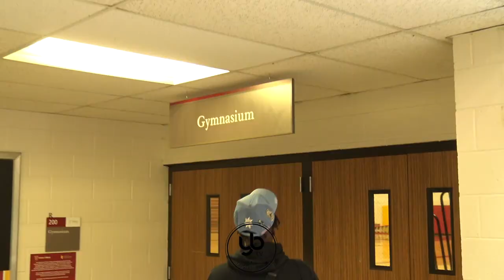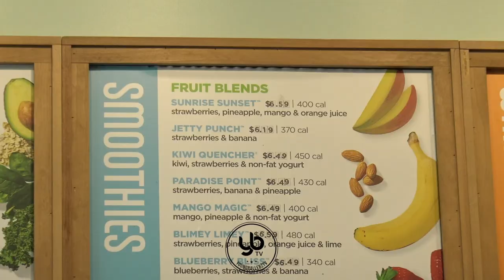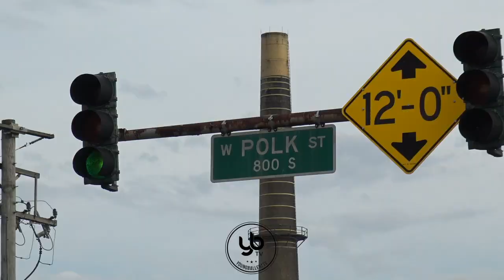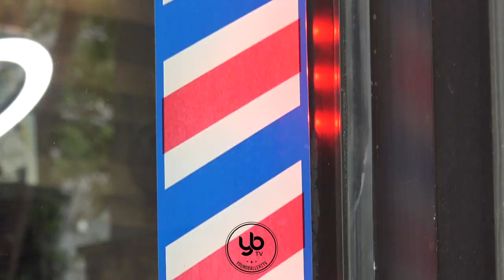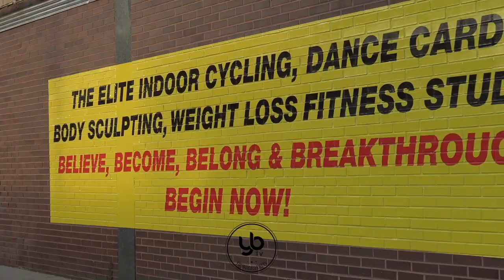Kevin Boopie Miller | The Hood Ticket | Episode 1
a look behind the scenes at what it took for Boopie to reach the level he is now and the sacrifices that went along with achieving those goals